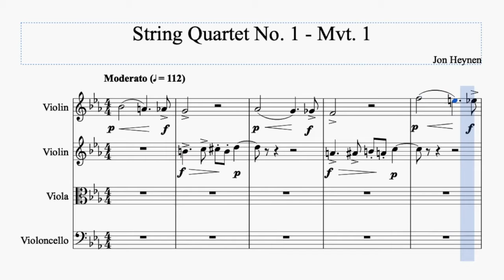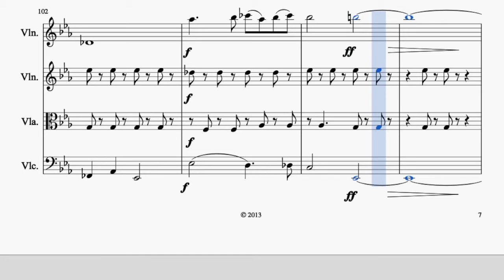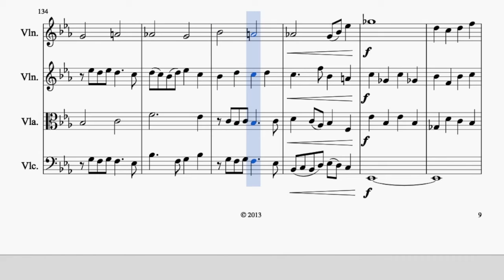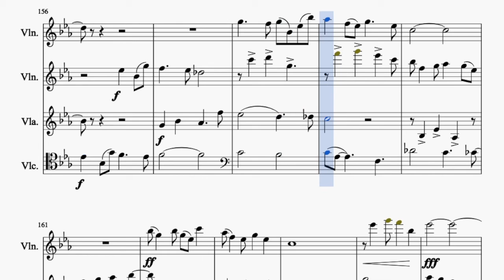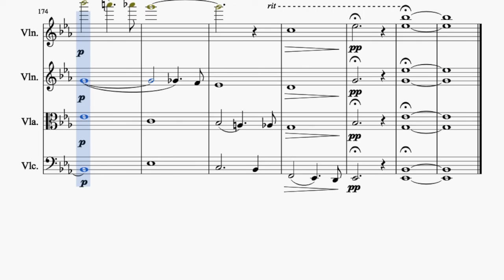String Quartet No. 1, Movement 1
This is the 1st movement of my non-tonal string quartet from fall semester, 2013. If non-tonal music isn’t your thing, that’s cool. You might still like the section from 4:57 to the end.

Background: Many people know I was a music comp major in undergrad, but fewer have actually heard any of my college compositions. Having rediscovered my old digital scripts, I’ve been sharing some of them over the past weeks.